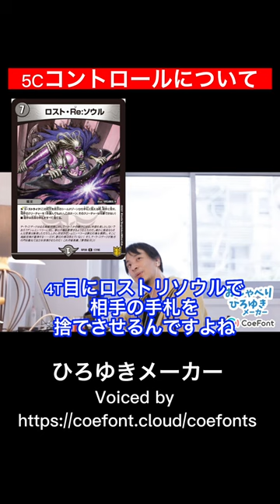【デュエマ】5Cコントロールについて